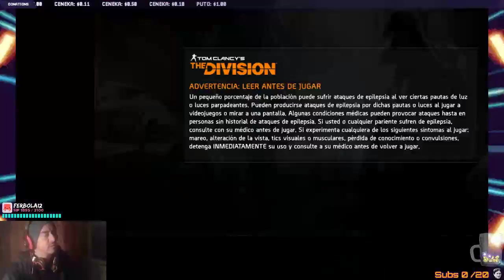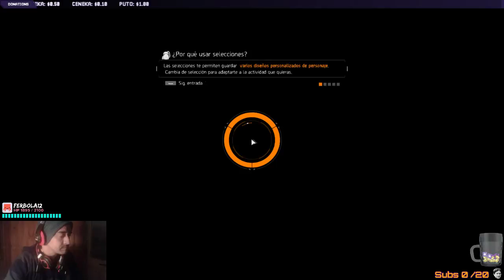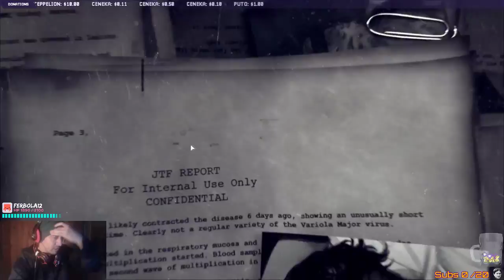Me enmanijé | Twitter